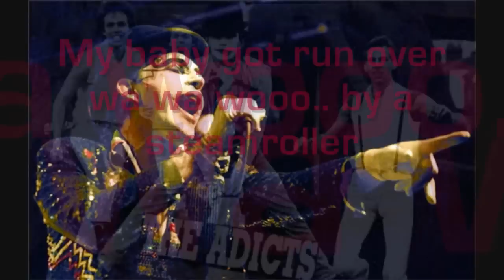The Adicts - Steamroller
Lyrics:
My baby got run over wa wa wooo.. by a steamroller

She thought I had left her
But I could never do that
Now it's too late to tell her
Wa wa wooo...

She was my only baby
She used to drive me crazy
Now it's too late to save her
Wa wa wooo...

I didn't get the number
As she was going under
It was a case of hit and run (hit and run!)
Wa wa woo...